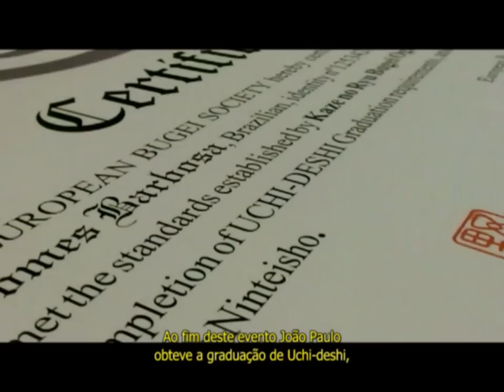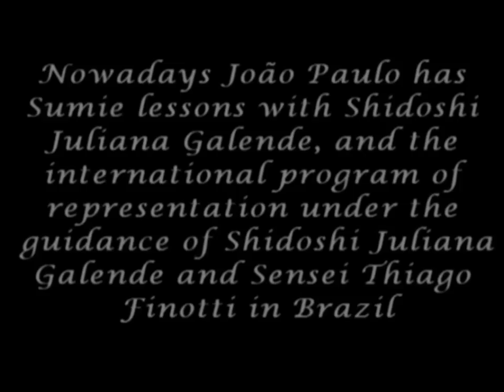Ogawa Ryu Brazil - Joao Paulo 2011 - part 2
Small Documentary - Brazil -MG
Uchi-deshi Joao Paulo, second and last part